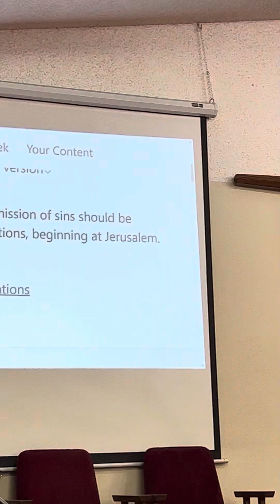What is Jesus’s Commission for everyone who follows Him?